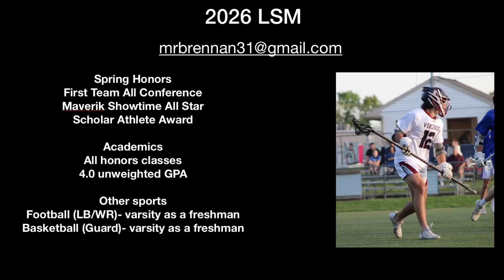Michael Brennan 2026 Freshman Spring Highlights